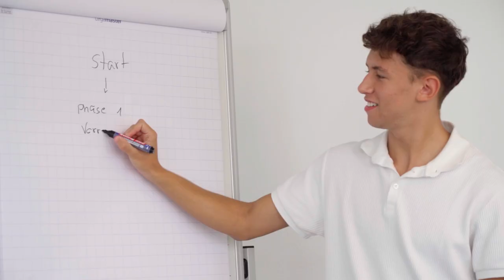Die Ausbildung als Kaufmann/-frau EFZ - Creditreform Egeli Gruppe | Lehrstellenvideo | Yousty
Ein Einblick in den Alltag einer Lehrstelle bei der Creditreform Egeli Gruppe als Kaufmann/-frau EFZ in Zürich ZH

In diesem Video erfahrt ihr alles, was ihr über die Ausbildung als Kaufmann/-frau EFZ wissen müsst. Diese vielseitige Ausbildung ist das ideale Sprungbrett in eure Karriere!

Die Creditreform Egeli Gruppe in eigenen Worten: «Die Creditreform Egeli Gesellschaften sind Teil der EGELI Gruppe. Im Jahr 1943 gegründet, führt das Familienunternehmen nun bereits in der dritten Generation die Kreisbüros Basel, Bern, Lugano, St. Gallen und Zürich des Schweizerischen Verbandes Creditreform und beschäftigt heute über 200 Mitarbeitende.»

Ihr wollt mehr über eine Ausbildung bei der Creditreform Egeli Gruppe erfahren? Hier gibt es mehr Informationen: Das Besondere an yousty.ch ist, dass du neben allen wichtigen Informationen und Tipps zu den Berufen, freien Lehrstellen und dem Bewerbungsprozess Einblicke in ein Unternehmen bekommst. Bei Yousty kannst du online schnuppern!